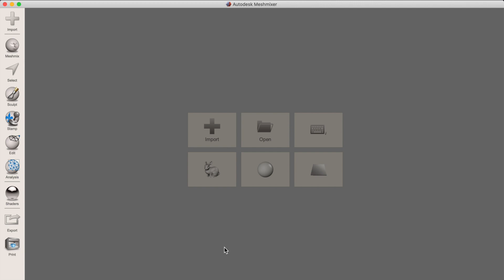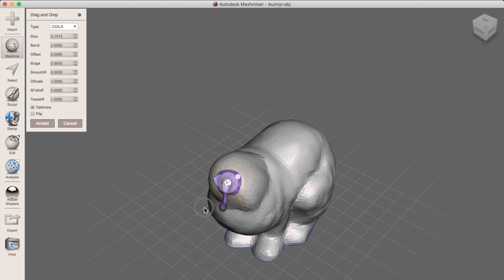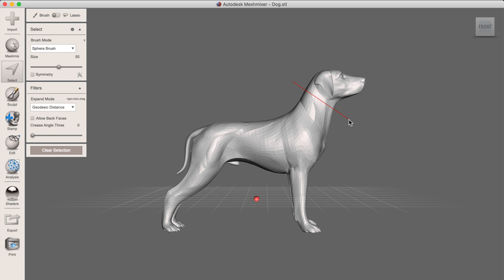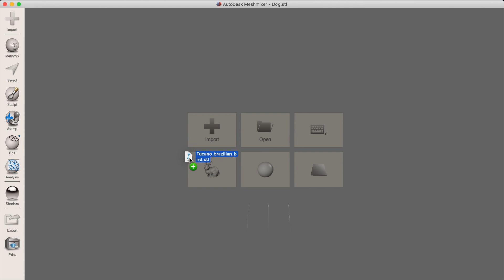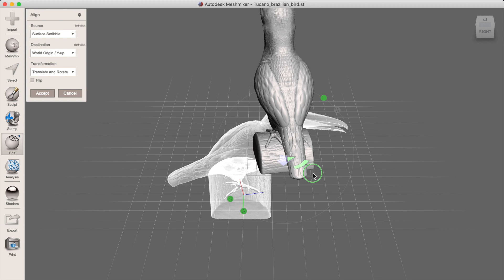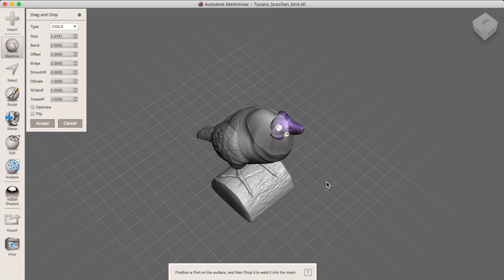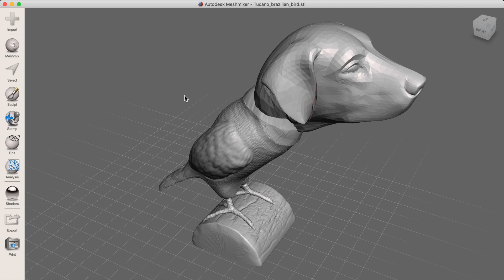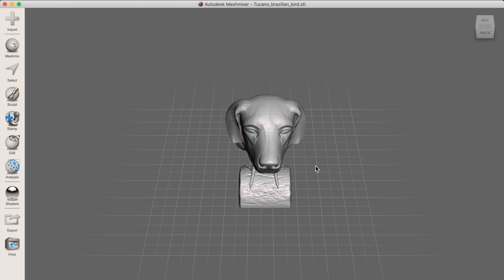메쉬믹서 강좌 13 - 개새 만들기 1 (Meshmixer Dog bird making 1)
취미생활자의 3D 프린팅과 관련한 다양한 정보를 공유합니다.
1. Cura 새 버전에 대한 기초강좌
2. Cura 에 숨어져 있는 고급/특수 기능 파헤치기
3. Kisslicer 슬라이서 기초
4. 3D 프린터 하드웨어 조작 어려웠던 점 노하우
5. 출력 노하우 (이럴 땐 이런 설정을)
6. meshmixer 를 이용한 3D 모델링 해킹